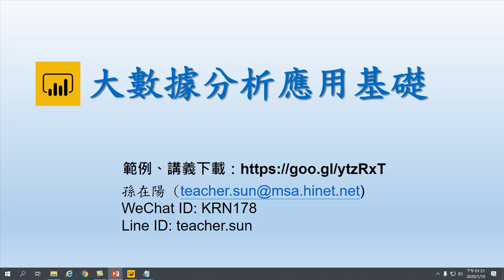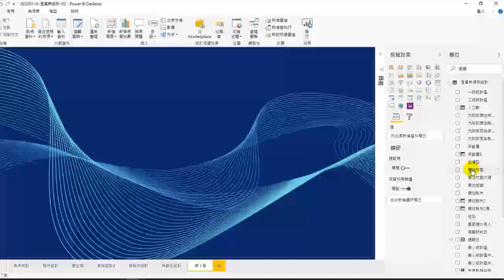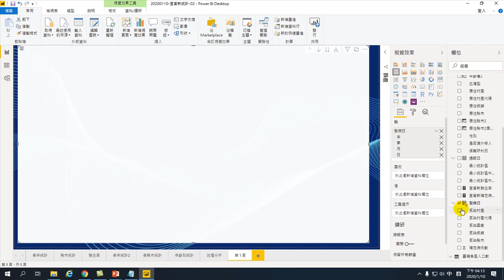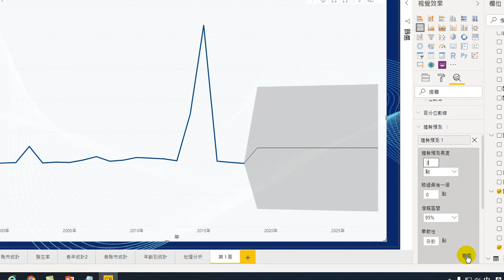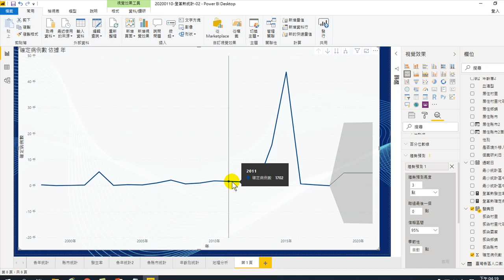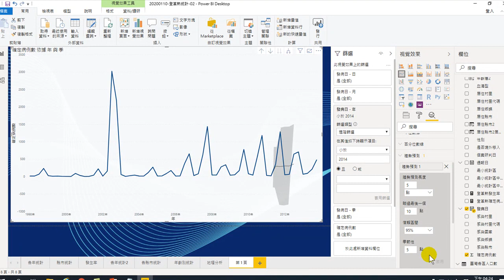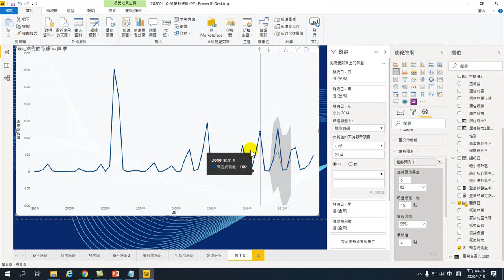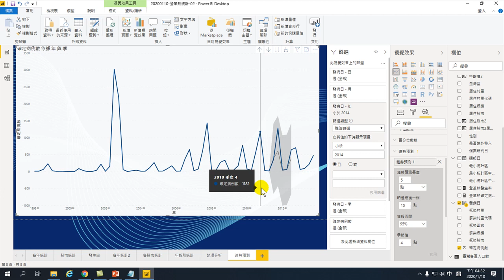20200108-大數據分析應用基礎-20.地理分析,趨勢預測,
01. 認識大數據
02. 認識Power BI大數據分析工具、分析.環境介紹
03. 取得Excel資料
04. 如何分析、數據分析
05. 自動分析
06.連續型分析
07.淡旺季分析
08.連動分析
09.同期比較.交叉分析分析
10.自動分群 機器學習.顧客關係分析
11.動態行為模式分析
12.關鍵影響因素分析.地理分析.堆疊圖佔比例分析
13.重新整理.真實的利潤快速計算.關連
14.大數據找到趨勢的策略
15.登革熱開放資料的大數據分析
16.縣市登革熱統計.編輯查詢.資料清理
17.資料清理的統一大小寫台.向下探索.樹狀圖分析
18.使用發生率做公平比較.新增量值.新增資料行
19.登革熱病源分析,登革熱病患性別分析,年齡別分析,
20.地理分析,趨勢預測,